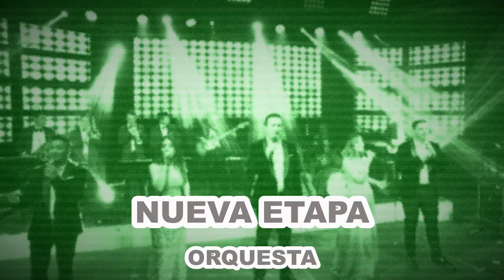NUEVA ETAPA Pase Bailable 1 19&20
Breve vídeo que muestra algunas pinceladas de nuestro primer pase con imágenes de las actuaciones Sanfermines19 y Ribaforada 20